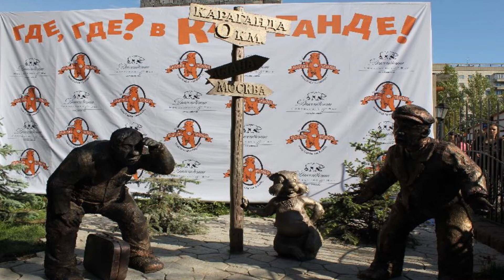Караганда: Центральный парк, ДКГ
Последние дни апреля принесли спокойствие и умиротворение в город. Несмотря на прохладную погоду, тысячи карагандинцев направились в Центральный парк Караганды.